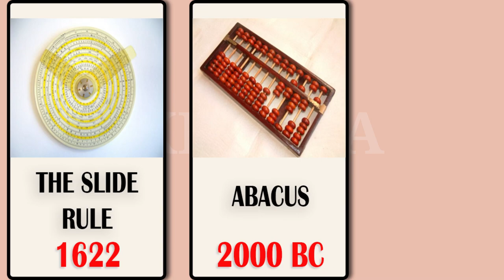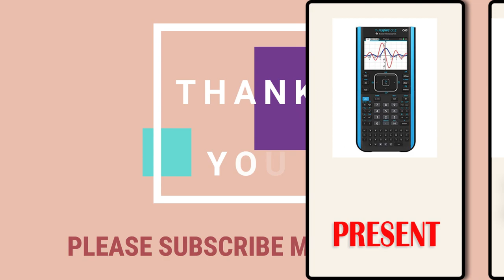Evolution OF Calculator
History of Calculators
    Evolution of Calculator Technology
    Calculator Innovation
    Calculator Evolution Timeline
    Calculating Machine History
    Ancient Calculators
    Mechanical Calculators
    Electronic Calculators
    Calculator Development
    Calculators Through the Years
    Calculator Design Evolution
    Calculator Technology Advancements
    Early Calculator Inventions
    Evolution of Scientific Calculators
    Pocket Calculator History
    Calculator Evolutionary Steps
    Calculators from Past to Present
    Calculator Revolution
    Vintage Calculators
    Calculator Evolutionary Journey
    Progression of Calculators
    Ancient Mathematical Tools
    Evolution of Math Calculators
    Historical Calculator Overview
    Modern Calculator Features
    Scientific Calculator Evolution
    Calculator Design Changes
    Mechanical vs. Electronic Calculators
    Innovations in Calculator Design
    Calculators in the Digital Age
    Handheld Calculator Evolution
    Timeline of Calculator Development
    Calculator Technology History
    How Calculators Have Changed
    Early Calculation Devices
    Calculator Evolution Explained
    Calculator Innovations and Improvements
    The Story of Calculators
    Evolution of Calculator User Interfaces
    The Future of Calculators
    Calculator Evolutionary Trends
    Revolutionizing Calculator Functions
    Calculators in the 21st Century
    The Impact of Calculators on Education
    Calculator Evolutionary Milestones
    Evolution of Graphing Calculators
    The Evolutionary Process of Calculating
    Calculators in Everyday Life
    Calculator Technology Advancements
    The Role of Calculators in Science